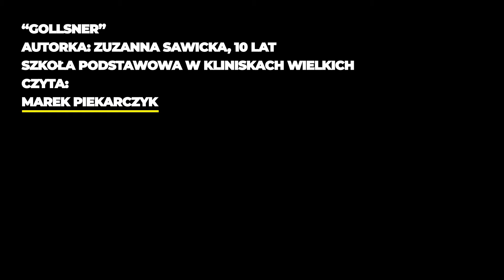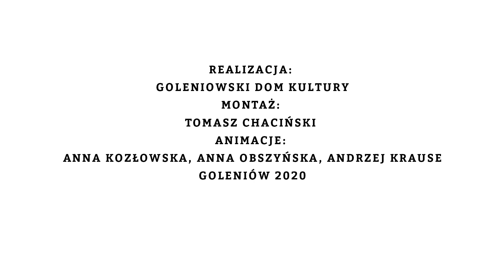MAREK PIEKARCZYK czyta legendę "Gollsner" | Legendy 2.0 | Goleniowski Dom Kultury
Legendy czytane przez znanych i lubianych są kluczowym etapem projektu GOLENIÓW – LEGENDY 2.0. Najpierw dzieci z Goleniowa napisały legendy, teraz uczestnicy Festiwalu Sztuki Pięknej Color Art namalują własne interpretacje postaci z opowiadań, a finalnie powstanie kilka, a docelowo nawet kilkanaście odlanych w metalu rzeźb wykonanych według projektu dzieci i ustawionych w przestrzeni miejskiej Goleniowa. Powstanie więc szlak prowadzący po zakamarkach miasta śladami dziecięcej wyobraźni. Ekspozycja w danym otoczeniu będzie ściśle związana z kontekstem literackim i uwzględni okoliczności przedstawione w utworze, a na wygląd postaci będzie miał wpływ koncept artystyczny uczestników konkursu plastycznego.

Legendy 2.0
Konkurs dla dzieci z Gminy Goleniów "Legenda dla przyszłych pokoleń"
"Gollsner"
autorka tekstu: Zuzanna Sawicka, 10 lat, Szkoła Podstawowa w Kliniskach Wielkich

Czytał Marek Piekarczyk.

Produkcja: Goleniowski Dom Kultury
Montaż: Tomasz Chaciński
Animacje: Anna Kozłowska, Anna Obszyńska, Andrzej Krause
Goleniów 2020